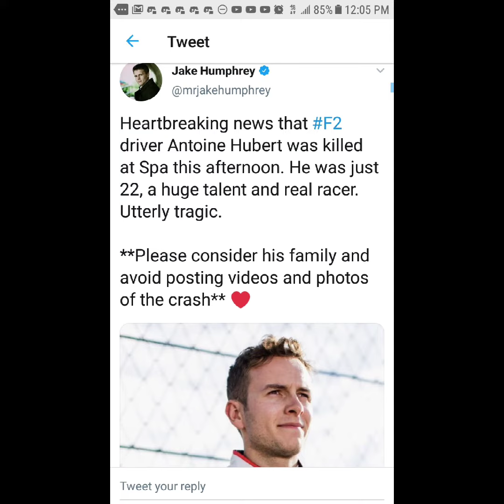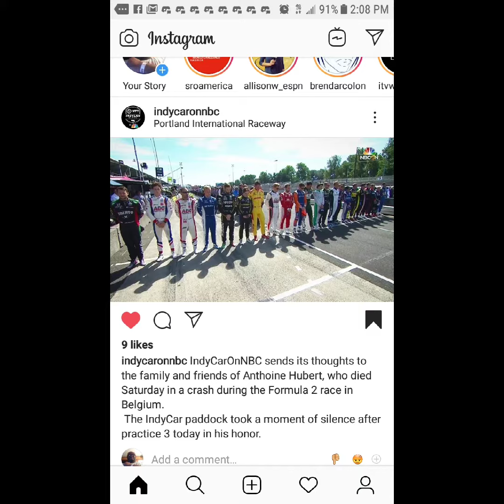I Watched TV On August 31st September 1st 2019